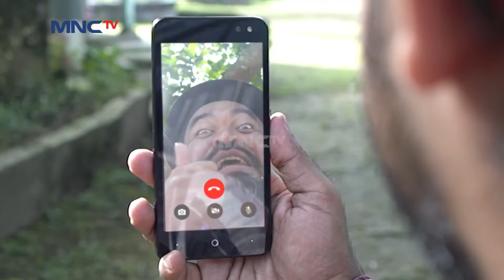Kocak Banget, Hampir Ketabrak Sama Putri - Putri Duyung Dan 1001 Keajaiban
Putri kejar petugas kebersihan yang membawa uang dagangan putri